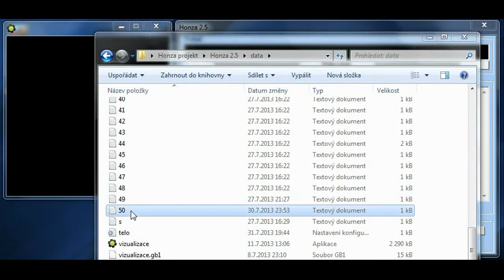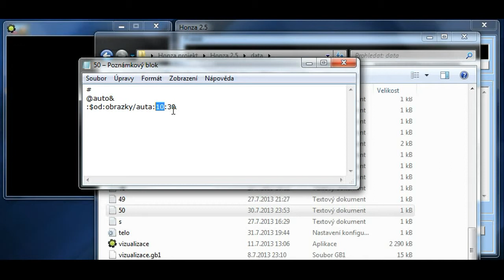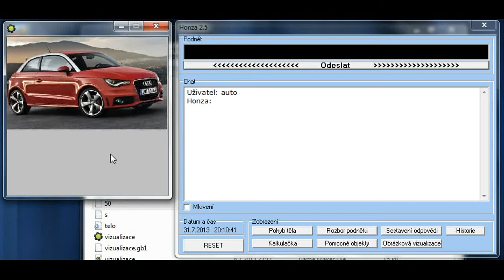Program Honza v2.5 (sample video #10) Downloading pictures from the internet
Honza umí na základě programové funkce vybrat ze seznamu odkazů nějaký obrázek na internetu a ten stáhnout a zobrazit.